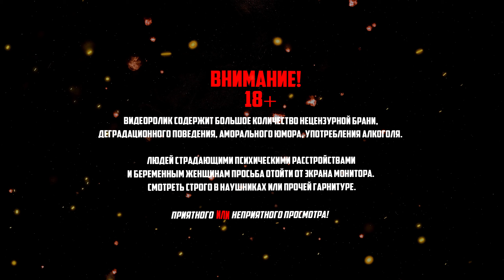COH3 ● ДОКТРИНА КОММАНДОСА США В БОЯХ 1x1, 2x2💥 by Меценат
0:00:00 - БОЙ 2x2
0:33:54 - БОЙ 1x1
0:59:09 - БОЙ 1x1

🔧 Конфигурация ПК:
✅ Процессор - AMD Ryzen 9 5900x
✅ Видеокарта - RTX 3070 Ti Asus Tuf Gaming
✅ Материнка - MSI B550 MAG Tomahawk
✅ Оператива - Kingston DDR4 3200 FURY Renegade CL16 32GBx4
✅ Камера - Logitech C920
✅ Монитор - MSI Optix G27
✅ Наушники - Aula Razorback Gaming Virtual 7.1
✅ Мышка - SVEN RX-G940
✅ Клавиатура - MSI DS4100